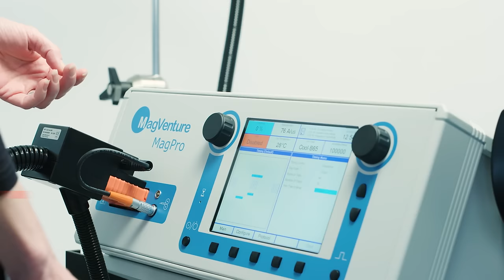How to treat depression with MagVenture TMS Therapy. No per use fees. High patient throughput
Watch this short presentation on how to do MagVenture TMS Therapy (formerly known as MagVita TMS) if you are looking for a new treatment option for your patients suffering from major depressive disorder. TMS (transcranial magnetic stimulation) is not to be confused with ECT (Electroconvulsive therapy).

With MagVenture  you get a TMS Therapy device with low operating costs which is also easy to operate:
Place the cap, position patient and stabilize the head, place the treatment coil, set the intensity, initiate the treatment session.

Since the making of this film, MagVenture has received FDA clearance of a theta burst protocol which has now cut down treatment sessions to just 3 minutes instead of the standard 37 minutes mentioned in this video. Check out our YouTube channel for videos about the theta burst treatment which we call Express TMS.

MagVenture TMS Therapy® is CE approved for: “Treatment of Major Depressive Disorder in adult patients who have failed to achieve satisfactory improvement from two prior antidepressant medications, at or above the minimal effective dose and duration in the current episode.”

MagVenture TMS Therapy® is FDA cleared for: “Treatment of Major Depressive Disorder in adult patients who have failed to receive satisfactory improvement from prior antidepressant medication in the current episode.”

Caution: US Federal law restricts this device to sale by or on the order of a physician. The results and treatment details expressed in this presentation may vary.